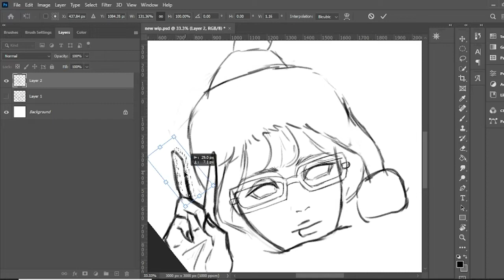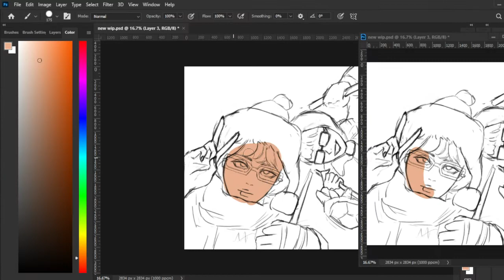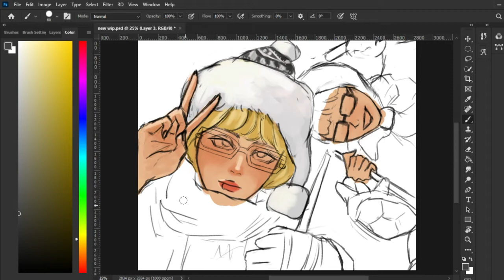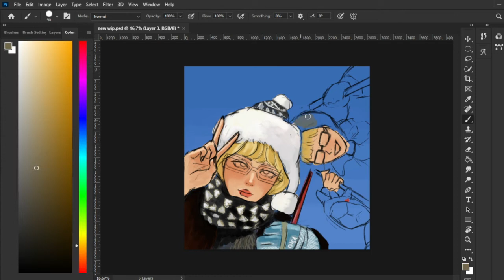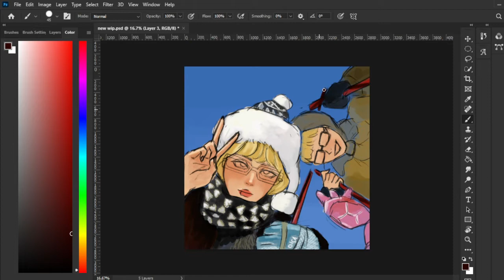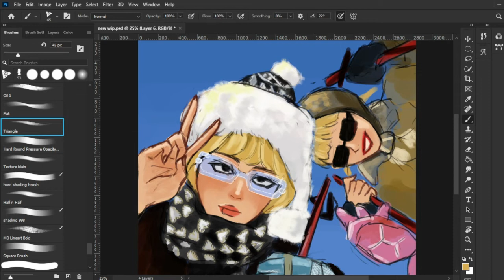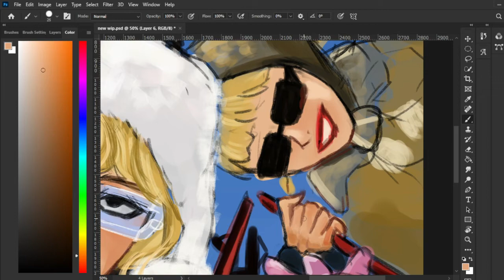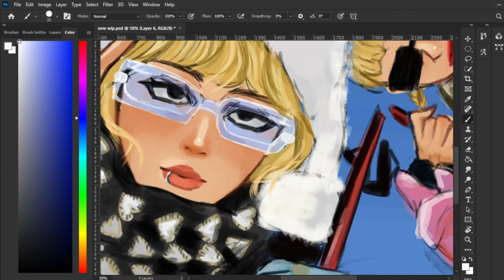Photoshop speedpaint || SNOWBOARDING || Process video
Photoshop digital painting process videos. My first video on the channel.